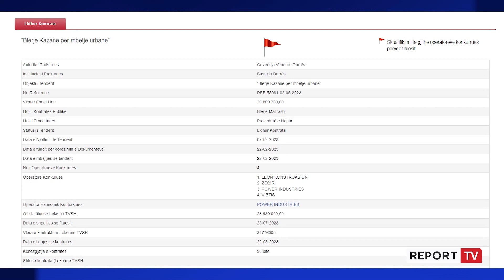Dështon projekti për mbetjet e riciklueshme në Durrës! Blehen 700 kazanë, s’ka pikë grumbullimi!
Projekti për mbetjet e riciklueshme ka dështuar në Durrës, edhe pse bashkia ka blerë së fundmi 700 kazanë të rinj. Qytetarët nuk kanë ende informacion për ndarjen e mbeturinave që në banesë, e nga ana tjetër nuk është ndërtuar pika e grumbullimit për mbetjet e riciklueshme.